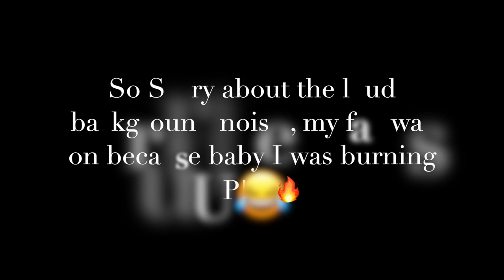Summer Styling Haul! How I Style My Clothes | Dariona A.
In this video Im doing duel of my favorite color outfits for the summer because we wanna look our absolute best all summer 2022! Which outfit are you wearing?! Let me know which look is your favorite & If you guys like this video & wanna see more like this! ♥︎

OUTFITS↓

PINK OUTFITS
➢FIRST LOOK✨
Pink blazer: Misguided
Pink Tops: Forever 21
Light Denim Shorts:Fashion Nova
Gold Heel: Asos (size 9)
Bag:Brandon Blackwood

➢SECOND LOOK✨
White Top: Misgiuded
Pink Pants:Zara ( size small)
Heels:Miss Lola ( size 9)
Bag: Brandon Blackwood
Earrings: Shein
Necklace: NemiGlow
SAGE GREEN OUTFITS
➢FIRST LOOK✨
Two Piece set: Pretty Little Thing
Bag: Amazon
Heels: Miss Lola

➢SECOND LOOK✨
Bodysuit: Pretty Little Thing
Duster Jacket: Pretty Little Thing
Mom Shorts: Forever 21
Bag: MissyEmpire
Heels: NastyGal

NUDE OUTFITS
➢FIRST LOOK✨
Maxi Dress: PrettyLittleThing
Heels:Asos
Bag:Amazon
Sunglasses:Amazon

➢SECOND LOOK✨
Body suite: PrettyLittleThing
Duster Jacket: Forever 21
Shorts: Fashion Nova
Fedora Hat: Amazon
Bag: Missy Empire
Heels:Ego Official
BLACK OUTFITS
➢FIRST LOOK✨
Body suit: PrettyLittleThing
Leather Shorts: PrettyLittle Thing
Fedora Hat:Target
Heels: Simmi
Bag: Aldo
Glasses: Amazon
Belt: Express

➢SECOND LOOK ✨
Dress: Fashion Nova
Bag: Fashion